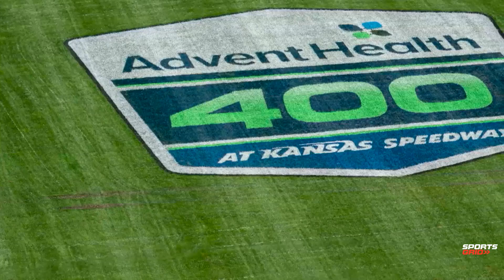Sports Betting Will Be Ready To Go In Kansas For Week 1 Of The NFL Season!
Pat Evans joins Craig to discuss the news that legalized sports betting will allegedly be ready to go in Kansas for the beginning of the NFL Season.